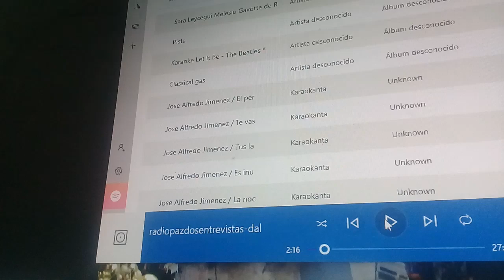Entrevista Radio Universidad (Programa "El Dado" de Dalia Tovar ), Violencia y Paz En La Radio